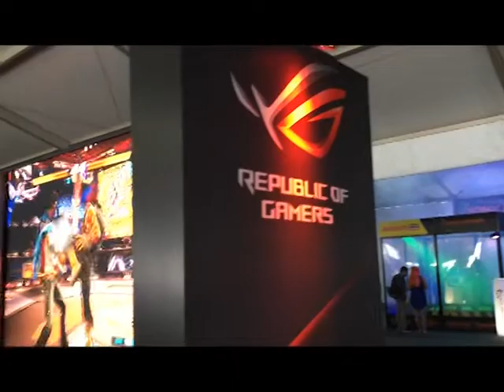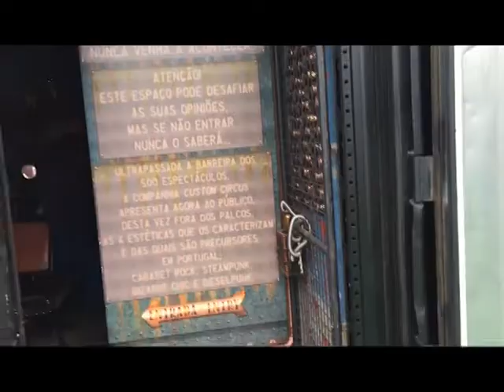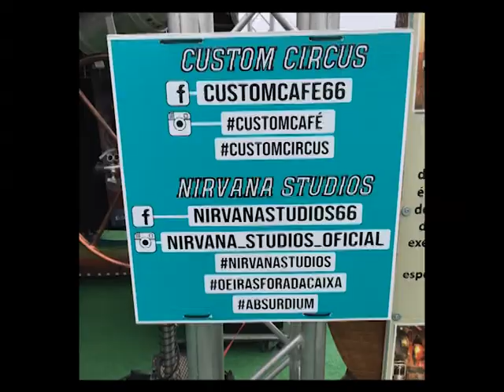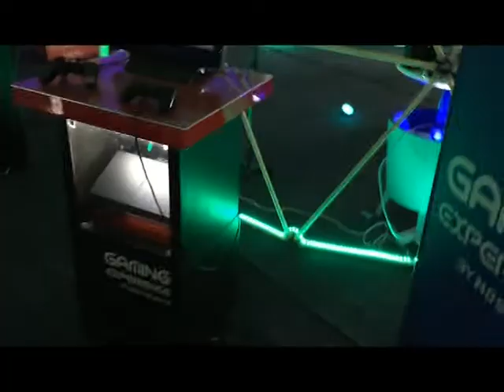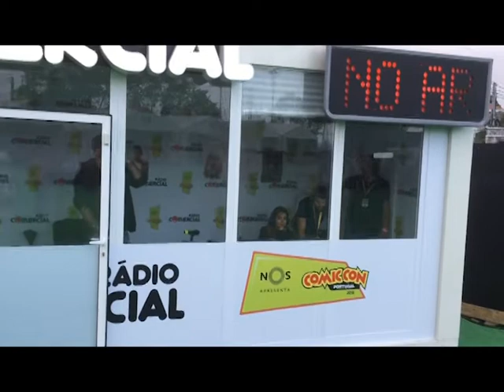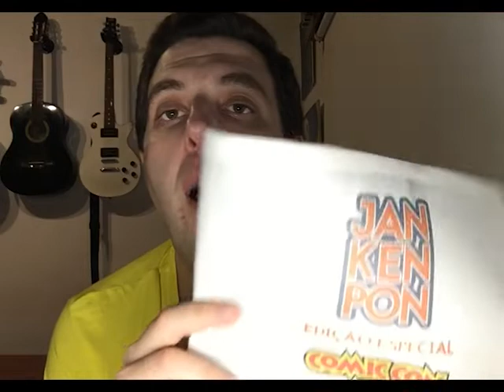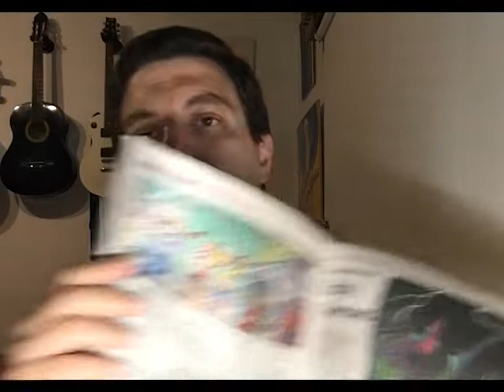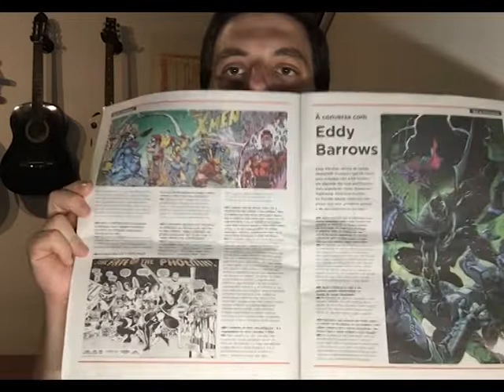Comi Con fui e não sei se volto... | Ricardão Alfacinha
Fui ver a Comi Con ver no que dava, uma vez que eu não sou muito dado a Mangas, BD's e afins. Vejam no que deu.

ⒸRicardo Trindade Carvalhosa.